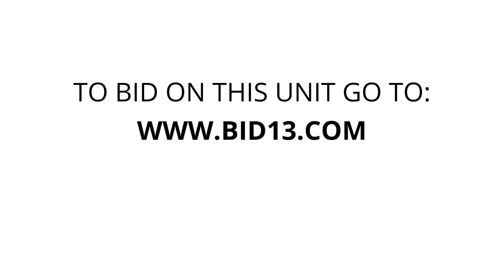Watts-N-Storage of Tullahoma - Unit 90S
furniture, bedding